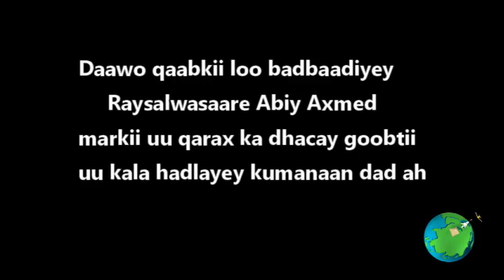Daawo sida loo badbaadiyey Raysalwasare Abiy Axmed iyo qofkii qarax sameeyey oo la garaacayo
Waa qaabkii loola cararay Raysalwasre Abiya markii qarax lala eegtay